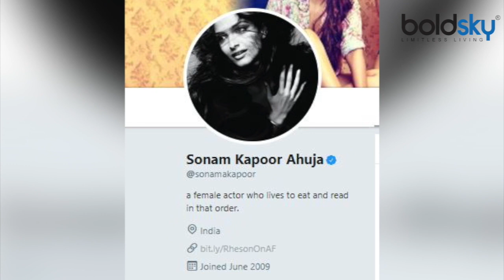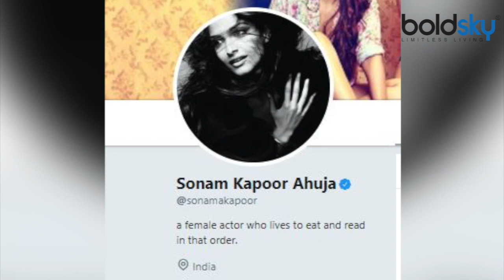Sonam Kapoor ने Wedding के बाद Anand Ahuja के साथ share की पहली तस्वीर | Boldsky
Sonam Kapoor and Anand Ahuja shares their first ever picture with each other as a married couple. Both captioned the photograph with the same hashtag members of her family have been using for her wedding, EverydayPhenomenal.